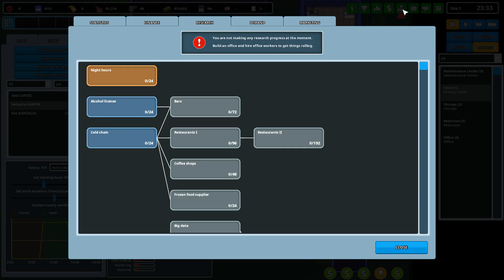Let's play Another Brick in the Mall episode 1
Un épisode offert tous les 100 vues. Merci à tous de me suivre depuis si longtemps. N'oubliez pas d'aimer cette vidéo et de la partager si vous voulez contribuer au développement de la chaine.

sur Epic store en entrant mon nom de créateur au moment de vos achats : THEIMPERATOR76